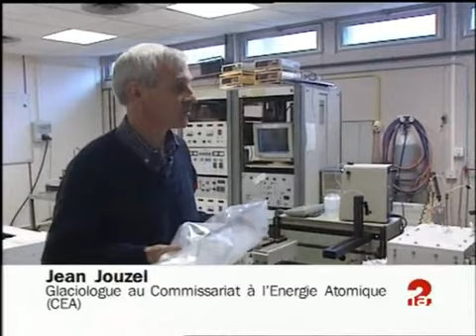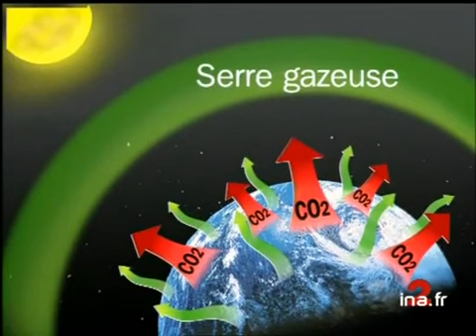Conséquence effet de serre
30 novembre 1997
A l'occasion de l'ouverture le 1er décembre à Kyoto du sommet mondial sur l'effet de serre, sujet explicatif sur les conséquences d'un réchauffement de la planète.- Carotte prélevée sur la banquise de l'Antarctique. Images d'illustration : circulation automobile, cheminées crachant des fumées. Images d'archive INA